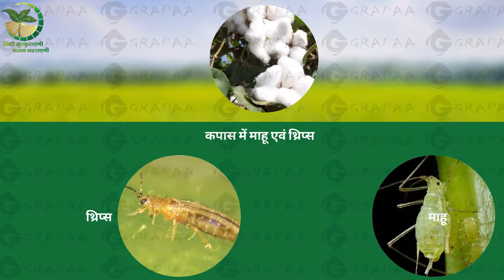Sky Nexus Video created by Grapaatech Private limited.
Are you ready to skyrocket your business through the help of Animated Videos?

Message us and experience the DIFFERENCE.

Two types of Animation

 2D Animated Explainer Video

 Whiteboard Animation
 Short Ad Video
 Product Review Video
 Launching Video
Unboxing Video and many more

Packages:

- Script Writing
- Professional voice over
- Storyboard
- Sound Effects
- Background Music
- Animation
- Commercial Rights
-1080p H D Video

Message us and let's talk about your business :)